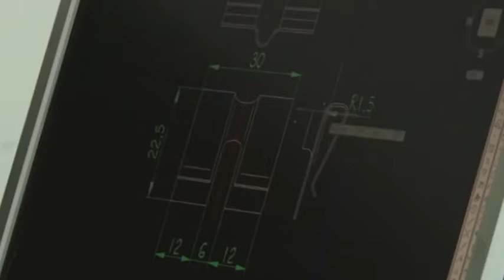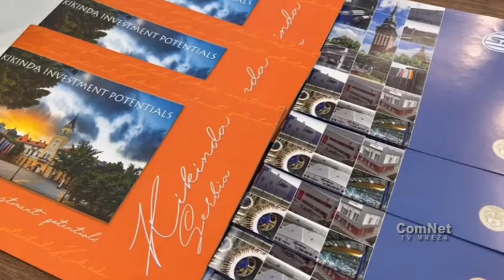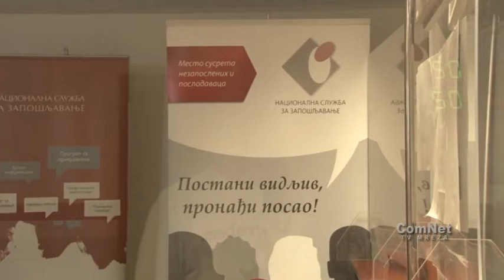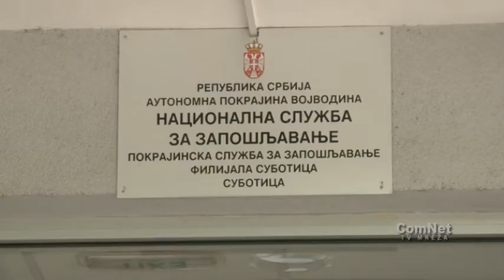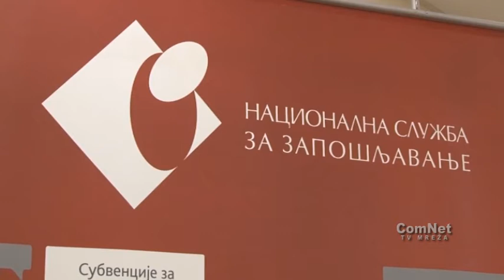Vojvodjanski biznis 11 10 2022